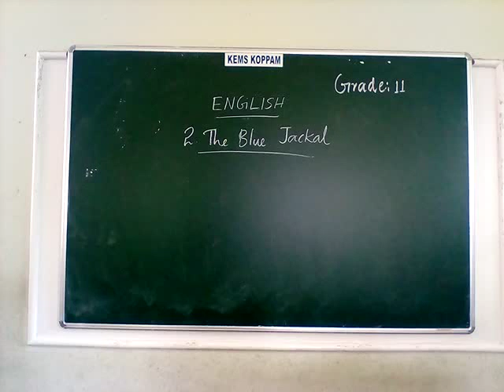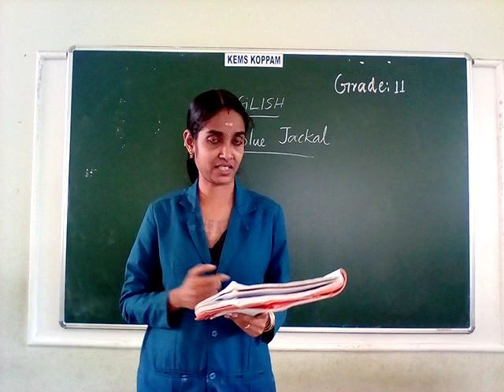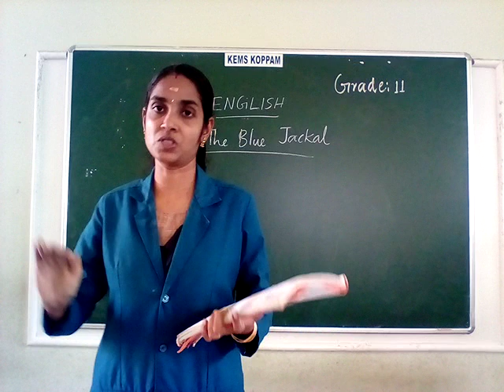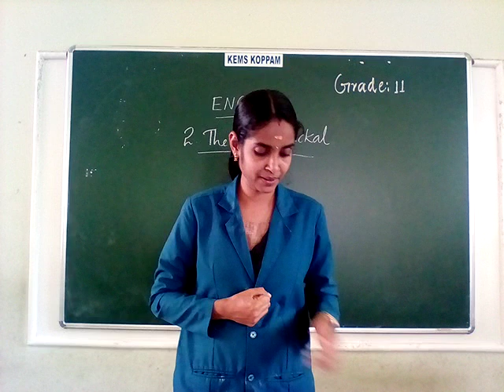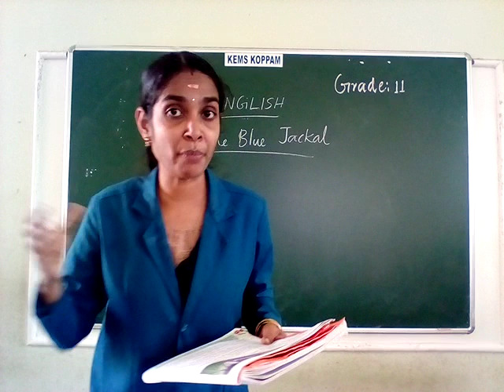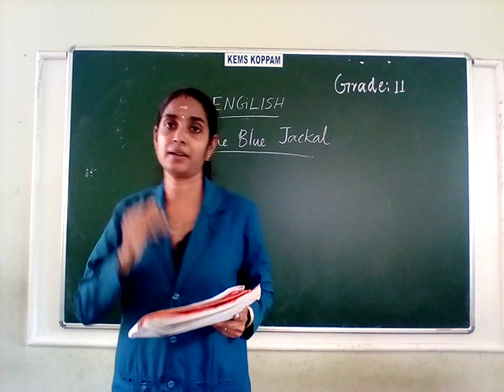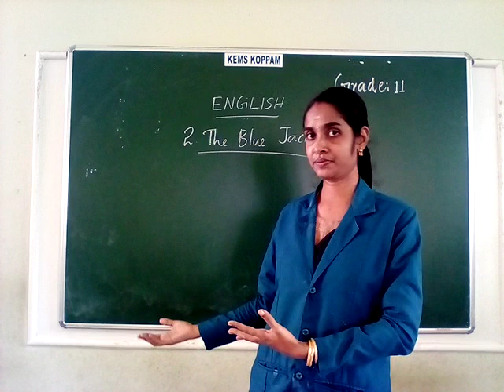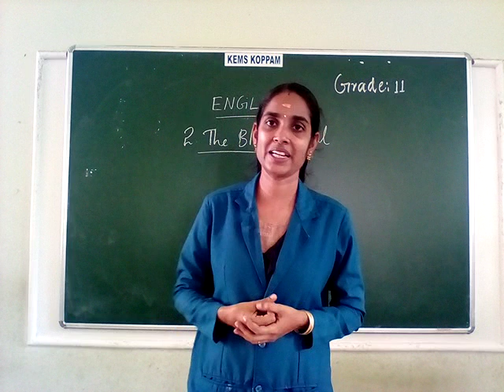KEMS II ENGLISH THE BLUE JACKEL PART 2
II ENGLISH THE BLUE JACKEL PART 2
CLASS CONDUCTED BY Mrs.NEETHU.V